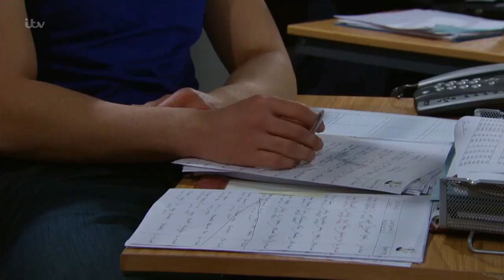(452) Vanessa Woodfield 15th February 2016 Part 1